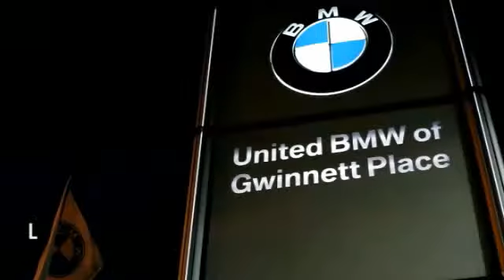2013 BMW M5 Duluth GA F33499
2013 BMW M5

This 2013 BMW M5 Sedan has a Space Gray Metallic exterior with Sakhir Orange interior!